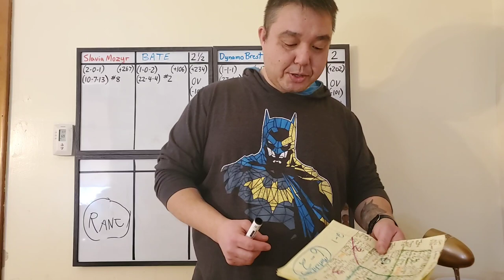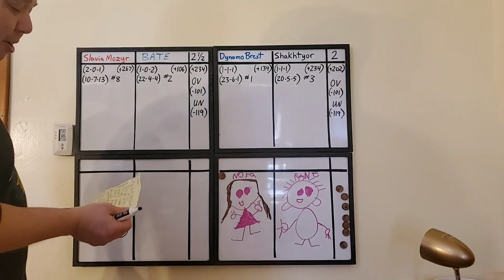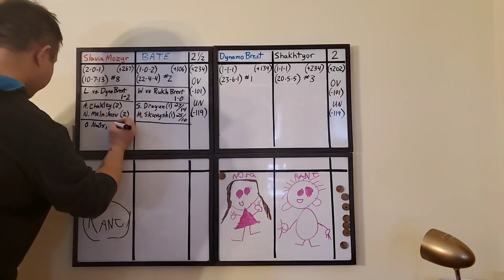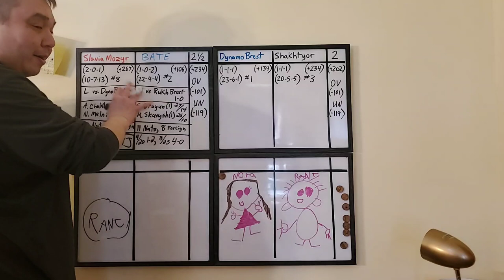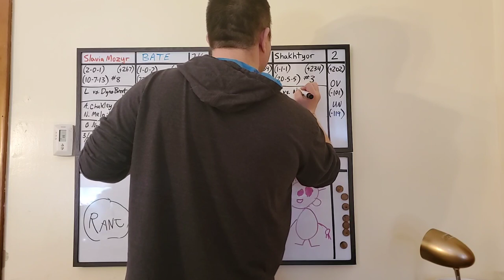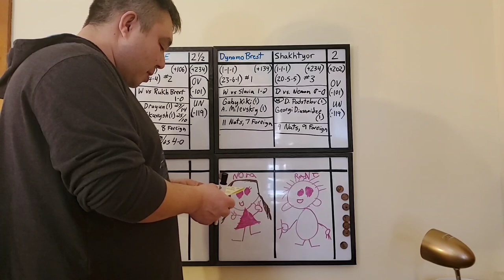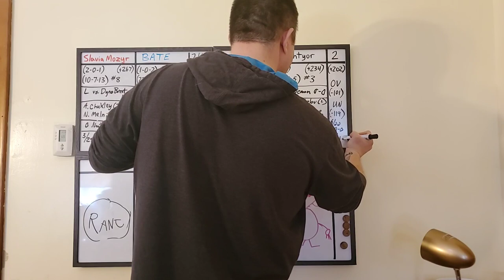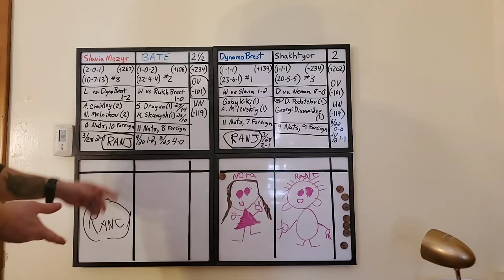Belarus Premier League Picks 04/08/2020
Rank picks Belarus Premier League Soccer Matches: Slavia Mozyr vs. BATE Borisov 4:26, Dinamo Brest vs Shakhtyor Soligorsk 12:12